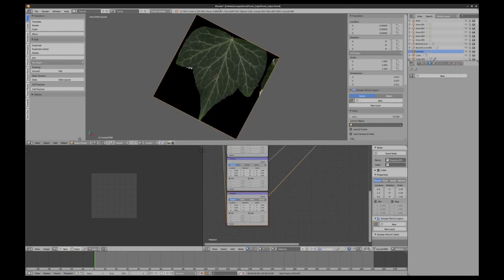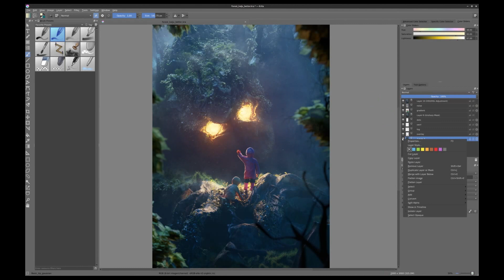Blender Creative Workflow: Waking the Forest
Follow the creative process for 'Waking the Forest', the latest artwork by Andy Goralczyk.

This inspiring image is available in the Blender Cloud Workshop section along with:

- 5 hours of commented timelapse
- high resolution images
- all the original source files (textures, shaders, and the .blend)